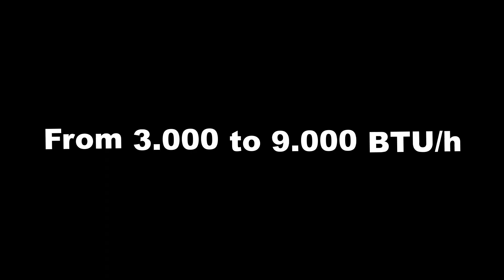Innovative All in one Air conditioner and design fan coils in Atlanta AHR show 6 9 Feb 2023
Silent Inverter , All IN ONE , package heating pump with Full Inverter technology . Super thin only 6.2 inch , super quite only 35-40 db(A) , low consumption and ESP electronic filter to clean aur from particulate P2.5 , bacteria , virus , covid Sars 2 and pollin . 9.000 BTU/h capacity, Smart wifi
Reverso the residential fan coils for High wall and floor standing installation to operate with low water temperature to maximize HP SCOP , low noise only 20 db(A) , super thin only  4.72 inch , capacity from 4.000 to 12.000 BTU/h, Smart wifi , luxury design with crystal frontal panel , allumium flaps and grill and anticovid filter.